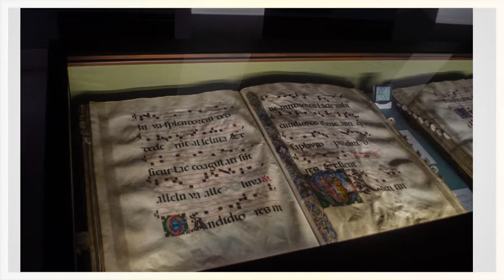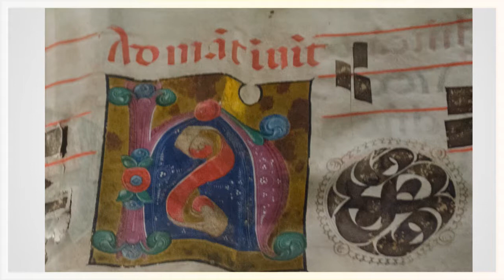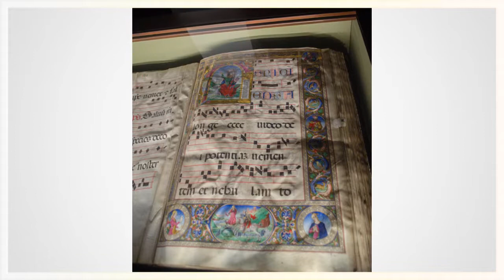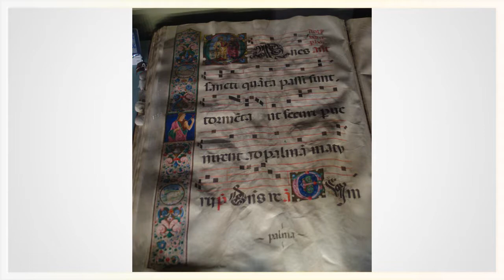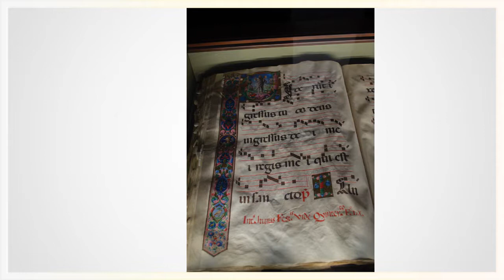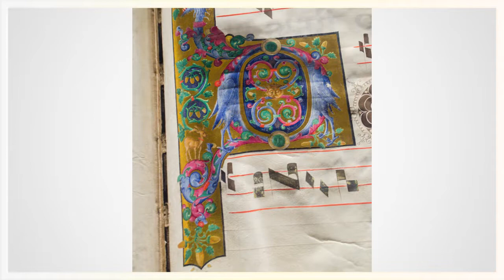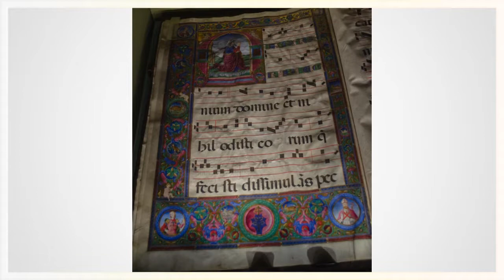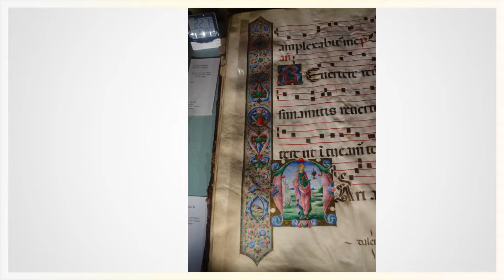Codici miniati museo della cattedrale Ferrara